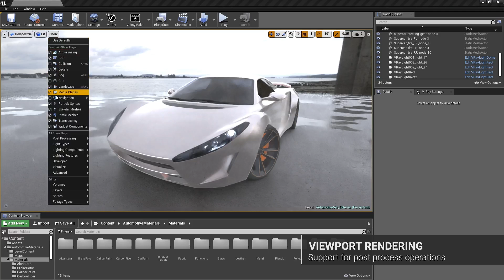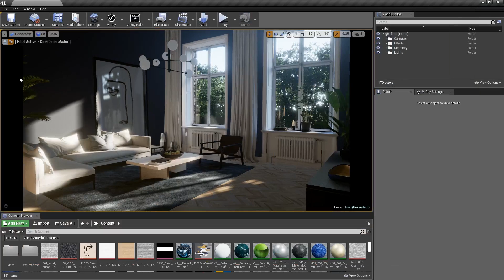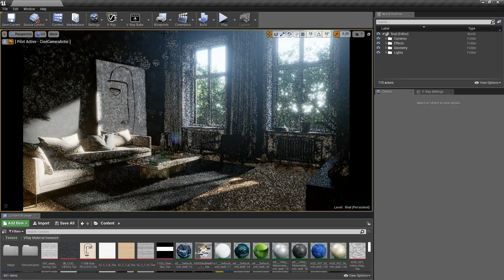V-Ray for Unreal, update 1 — What's new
V-Ray for Unreal combines the best of both worlds —real-time & ray tracing, allowing you to get high-quality ray traced images directly from Unreal. The latest update adds Unreal Engine 4.22 compatibility, support for Unreal native materials, significant workflow optimizations and faster baking & rendering.